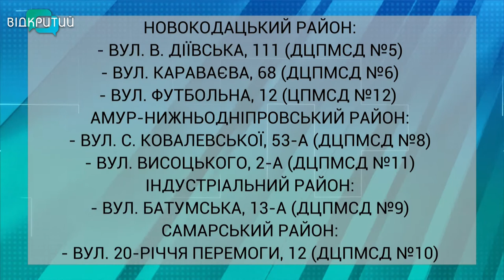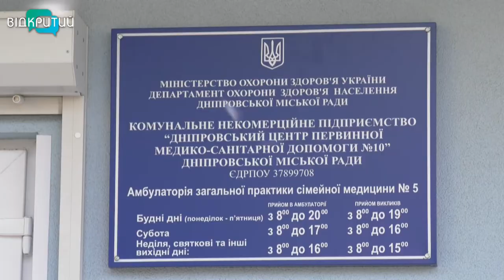Новини OPEN NEWS від 11 червня 2021 року 13:15